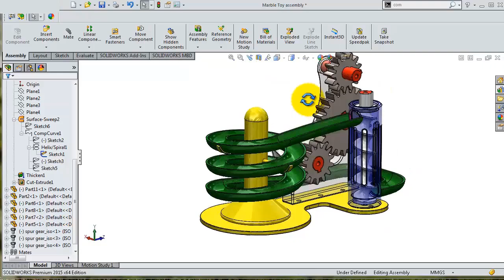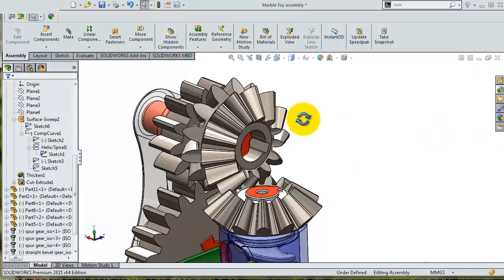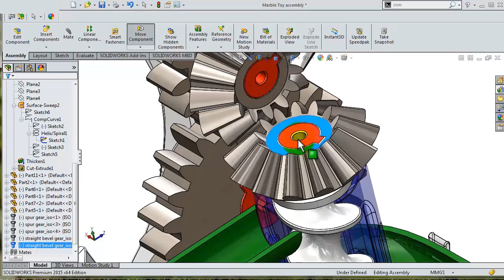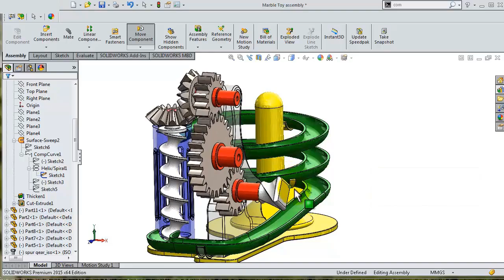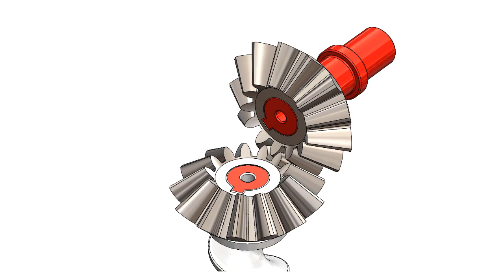13-Project 31| Marble Fall Kit |SolidWorks Tutorial : insert bevel gears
This Channel  beside Tutorials Channel contain topics about:

- SolidWorks Sketching
- SolidWorks Surface
- SolidWorks Weldments
- SolidWorks Assembly
- SolidWorks Drawing
- SolidWorks Simulation
- SolidWorks Motion
And MORE

GO PROFIST ...BE SOLIDWORKIST  ◄ suggested words!